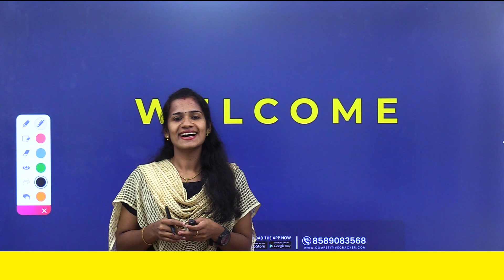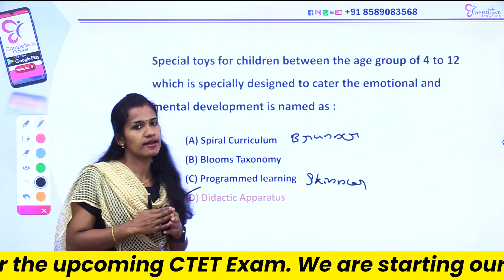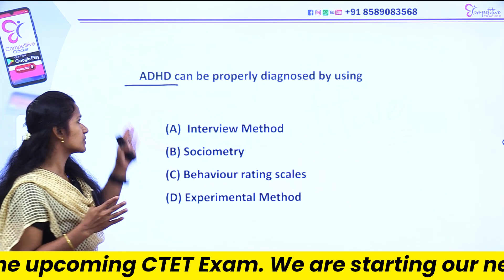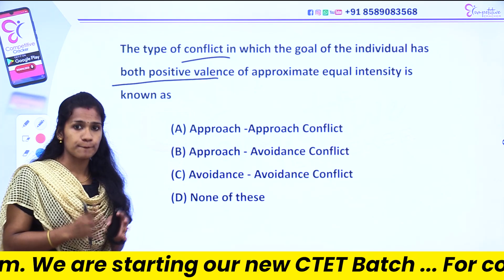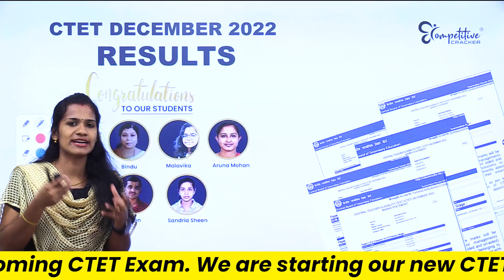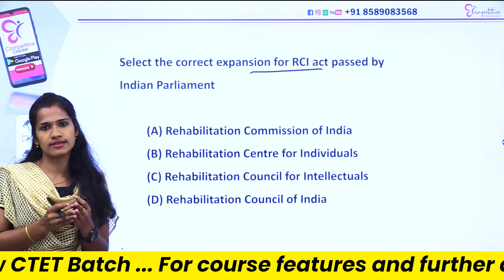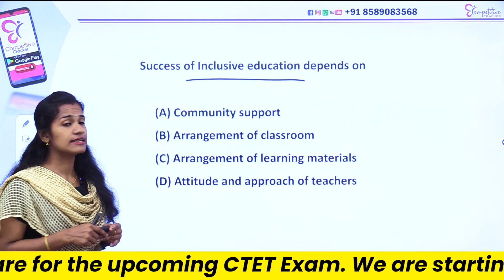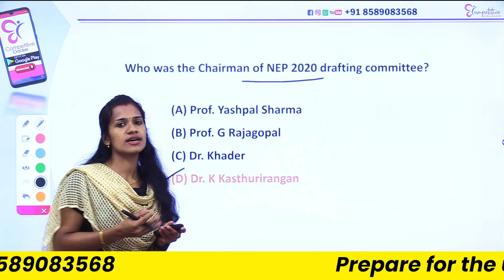CTET EXAM - PSYCHOLOGY | ഇത്രയും പഠിച്ചാൽ മതി പാസ്സ് മാർക്ക് ഉറപ്പ് | CTET EXAM UPDATES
CTET ഉദ്യോഗാർത്ഥികൾക്കായി ഒരു ഫ്രീ വാട്സ്ആപ്പ് ഗ്രൂപ്പ് പഠനത്തിനും ഡെയിലി ന്യൂസ് അപ്ഡേഷനും ഈ ഗ്രൂപ്പ് ഉപയോഗിക്കാവുന്നതാണ്

30 ദിവസത്തെ പരിശീലനം കൊണ്ട് അടിപൊളിയായി ഇംഗ്ലീഷ് സംസാരിക്കാം